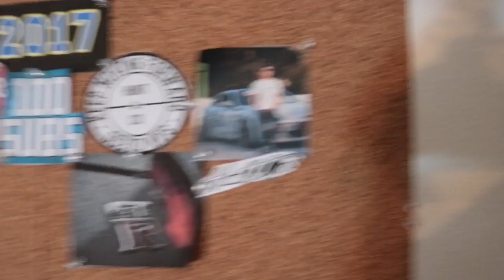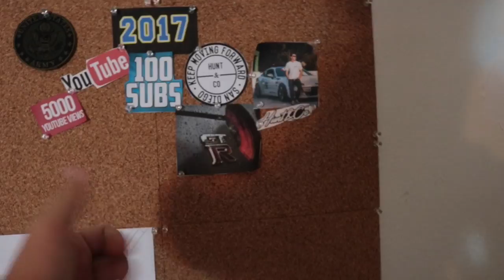My vision board inspired by TJ Hunt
I make a vision board because of TJ hunt.